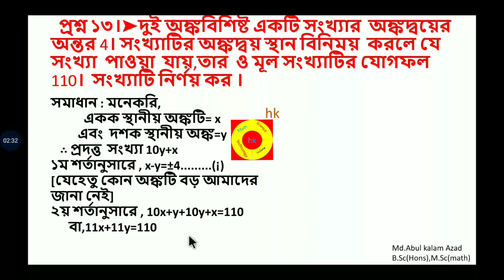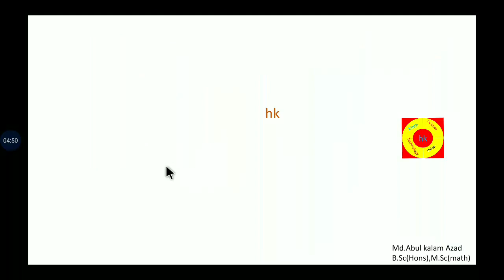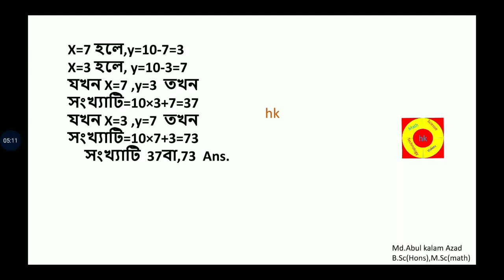9-10.Gm.ch-12.4(13) সরল সমীকরণ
সমীকরণ গঠন এবং সমাধান